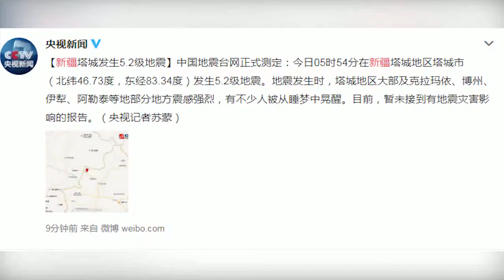新疆塔城地区发生5 2级地震 多地震感强烈